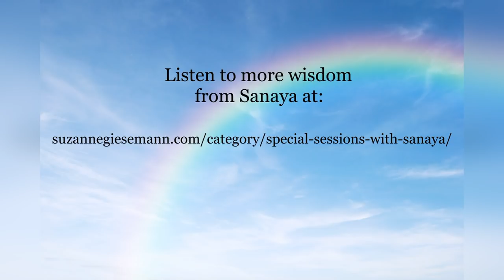Get the Answers Straight From Spirit! Suzanne Giesemann Channels Sanaya.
Suzanne Giesemann and her guides in spirit, Sanaya, answered several questions from viewers on topics including Kundalini energy, A Course in Miracles, heart vs. head, euthanasia, real vs. imagination, the other side, transgender, time of soul entering body, suicide, family connections, interdimensional beings, soul phone, angels, adopted children, terrorism, environmental concerns, personality on the other side, and soul/body relationship.

Suzanne Giesemann is a retired U.S. Navy Commander who now serves humanity as a messenger of hope. She is an author and teacher of The Awakened Way—a mindful approach to living in awareness that we are not only human, but part of one interconnected web of higher consciousness. Find more about Suzanne and her mission

Get your free e-guide from Suzanne, “Where Do I Begin? – Your Path to Hope and Healing Now”

Join The Monthly Connection - a two hour community gathering directly with Suzanne